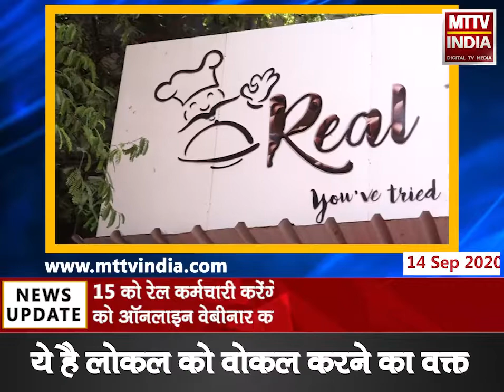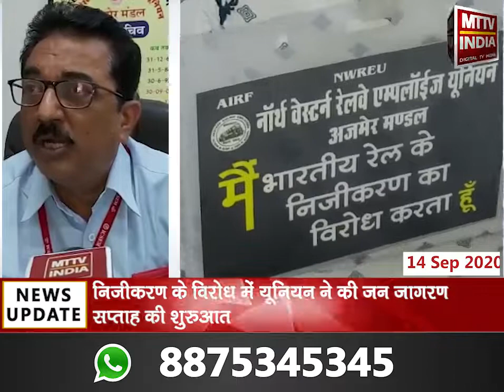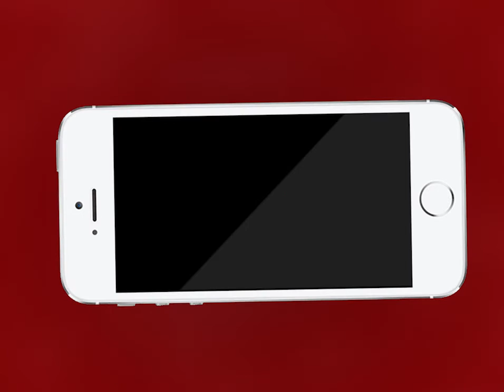Ajmer | निजीकरण के विरोध में यूनियन ने की जन जागरण सप्ताह की शुरुआत | MTTV INDIA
निजीकरण के विरोध में यूनियन ने की जन जागरण सप्ताह की शुरुआत
नॉर्थ वेस्टर्न रेलवे एंप्लाइज यूनियन का 14 से 19 तक जन जागरण सप्ताह
15 को रेल कर्मचारी करेंगे गेट मीटिंग, 16 सितंबर को ऑनलाइन वेबीनार का करेंगे आयोजन
17 को वाहन रैली निकालेंगे और 18 को फ्लैशलाइट और मशाल रैली  के जरिये करेंगे विरोध प्रदर्शन